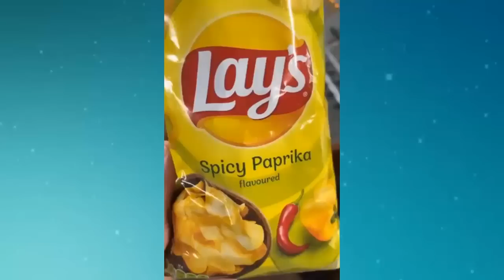ASÍ TRABAJA shakira EN SU NUEVA CANCIÓN EN londres SE FILTRA ESTUDIO DE GRABACIÓN